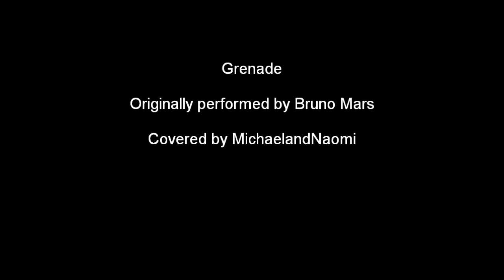An Amazon covers 'Grenade' by Bruno Mars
MichaelandNaomi start their Youtube song uploading...ness...with a cover of the song "Grenade" originally by Bruno Mars.